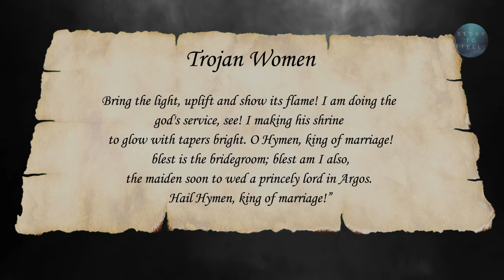Hymenaeus - The God Of Marriage - Greek Mythology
Hymen, also called Hymenaeus, in Greek mythology, the god of marriage, whose name derives from the refrain of an ancient marriage song. Unknown to Homer, he was mentioned first by the 5th-century-bc lyric poet Pindar as the son of Apollo by one of the Muses.

Your like and subscription to our channel are very much appreciated.

If you think I have not credited your amazing art properly please let me know. I will most definitely give you the credit.